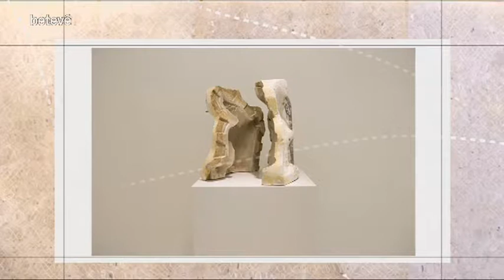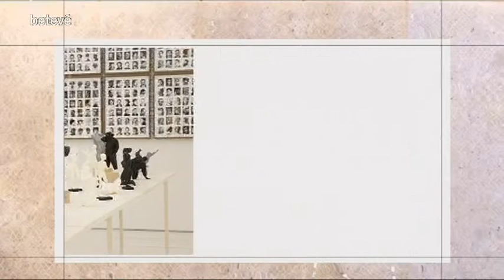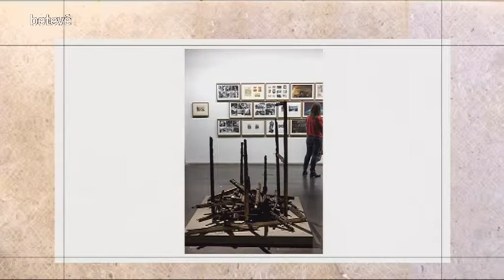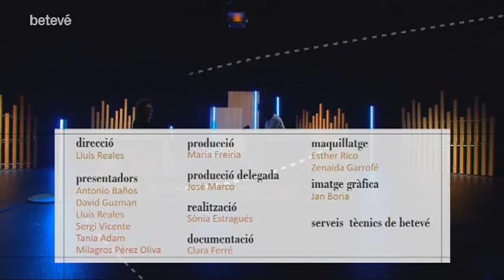Terrícoles - Daniel Andújar, artista visual - betevé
Entrevistes a habitants de la terra de tots colors que tenen molt a dir. Avui, Tania Adam conversa amb l'artista visual Daniel Andújar.